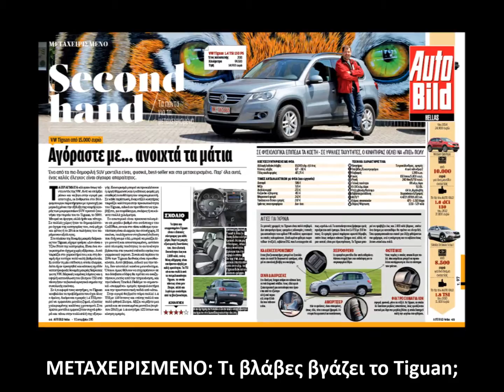ΑUTO ΒILD Hellas #97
OI 10 KAINOTOMIEΣ ΤΟΥ ΑΝΑΝΕΩΜΕΝΟΥ GOLF

ΑΠΟΚΛΕΙΣΤΙΚΟ: H VW φρεσκάρει το Golf για τα επόμενα χρόνια με μεγάλες τεχνικές και διακριτικές οπτικές βελτιώσεις. Έτσι το μικρομεσαίο θα μπορέσει να διεκδικήσει τα κεκτημένα του στις αγορές.

ΠΡΩΤΕΣ ΦΩΤΟΓΡΑΦΙΕΣ: Παρουσιάστηκαν τα νέα Toyota Prius & Renault Megane, που θα δούμε από κοντά την επόμενη εβδομάδα στην Έκθεση της Φρανκφούρτης. Ο Κώστας Μήτσου μάς κάνει γνωστά τα πρώτα στοιχεία.

ΔΟΚΙΜΑΖΟΥΜΕ: Καθόμαστε στα πηδάλια της Porsche 911 GT3 RS με τον 4λιτρο ατμοσφαιρικό κινητήρα των 500 ίππων και στρίβουμε με το νέο Mazda MX-5. Επίσης, ο Σπύρος Λεμάνης καταγράφει τις αλλαγές στο Volvo V40, που πλέον φέρει κινητήρα 1,5 λίτρων, 152 ίππων.

ΣΥΓΚΡΙΝΟΥΜΕ: Το Hyundai i20 αποδεικνύει ότι θα παίξει πρωταγωνιστικό ρόλο στην κατηγορία των μικρών. Το συγκρίνουμε με το Toyota Yaris, αμφότερα με κινητήρες 1,4 λίτρων, ντίζελ, απόδοσης 90 ίππων. Αξιολογούμε τα δύο μοντέλα σε 25 τομείς και βγάζουμε νικητή!

ΟΔΗΓΟΣ ΑΓΟΡΑΣ: Θέλετε να αγοράσετε αυτοκίνητο; Το bugdet σας έχει διαμορφωθεί στα 10, 13 ή 16.000 ευρώ; Σας προτείνουμε καινούργια αυτοκίνητα, αλλά και μεταχειρισμένα που καλύπτουν διαφορετικές ανάγκες και δεν έχουν επιλεγεί πάντα με ορθολογιστικά κριτήρια...

ΣΥΜΒΟΥΛΟΣ: Και, ξαφνικά, το πεντάλ του φρένου είναι μαλακό στο άγγιγμα και βυθίζεται γρήγορα μέχρι το τέλος της διαδρομής του. Ο Πέτρος Χριστοφοράτος μάς αναλύει τι φταίει και πώς πρέπει να αντιδράσουμε.

ΜΕΤΑΧΕΙΡΙΣΜΕΝΟ: Τι βλάβες βγάζει το VW Tiguan; Αξίζει να το επιλέξω ως μεταχειρισμένο;

ACTION: Έχει ο καιρός γυρίσματα. Το νέο Dodge Challenger SRT «στριμώχνει στα σχοινιά» την BMW 428i Coupe κατά τη διάρκεια της κόντρας τους στην πίστα.

Και, όπως πάντα, όλα τα νέα της αυτοκίνησης σχολιασμένα από την έμπειρη συντακτική ομάδα του περιοδικού, καθώς και συμβουλές για τη συμβίωση με το αυτοκίνητο.